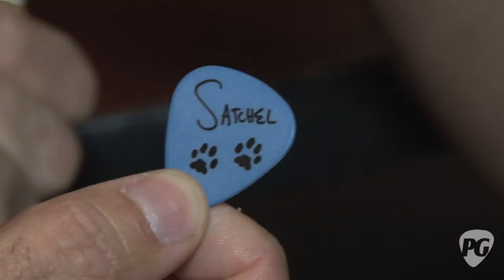Rig Rundown - Steel Panther's Satchel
PG's Rebecca Dirks is On Location in Chicago were we catch up with Steel Panther's lead guitarist Satchel.
For more Rig Rundown videos or to view any of the other 1400 Premier Guitar videos, be sure